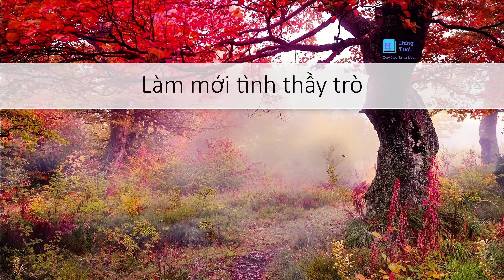LÀM MỚI TÌNH THẦY TRÒ (món quà tặng thầy cô nhân dịp 20/11)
Xin chào các thầy cô,

Kính chúc các thầy cô có một ngày mới tràn đầy hứng khởi và mọi việc đều thuận lợi.
Hôm nay sẽ là một ngày thật nhiều niềm vui, bình an và hạnh phúc.

Cách đây ít hôm, tôi có viết một bài có tựa đề là Làm mới tình thầy trò. Thật vui vì bài viết nhận được sự đón nhận của thầy cô. Cảm hứng để tôi viết bài này là nhờ tin nhắn của một cô giáo, cô đã gửi cho rất nhiều bài viết của học trò, viết về thầy giáo cũ. Năm ngoái các bạn ấy học lớp 1, còn chưa biết viết, năm nay lớp 2, nhìn chữ viết đáng yêu vô cùng. Xúc động lắm.

Xin được thu âm bài viết Làm mới tình thầy trò, để tiện cho thầy cô muốn nghe lại. Có thể nghe trong lúc rửa bát, nấu cơm, lúc chuẩn bị đi ngủ hoặc bất kỳ lúc nào rảnh rỗi.